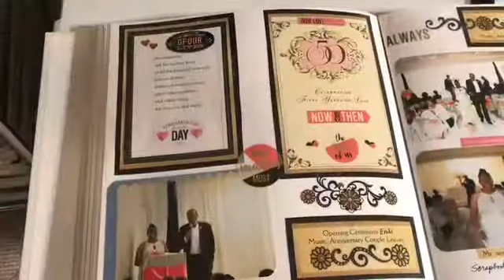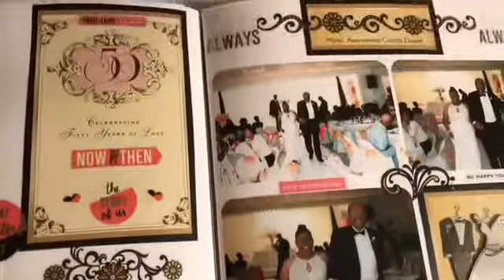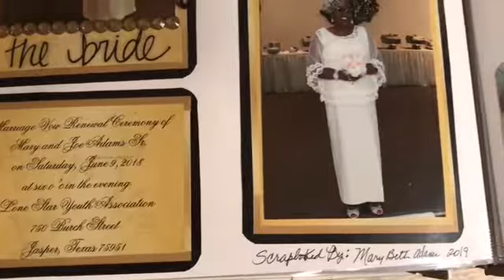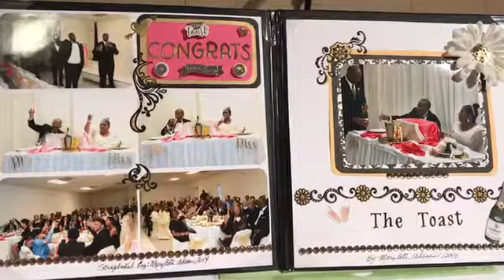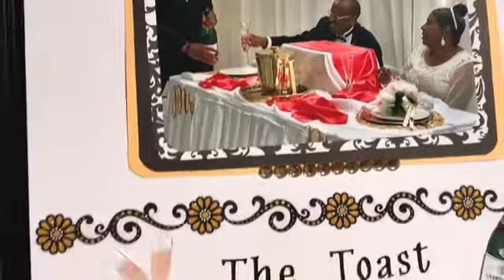Golden Wedding Anniversary (50 yrs)Scrapbook Flip Through with Mary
This YouTube Video is Mary and Joe’s Golden (50th) Wedding Anniversary Scrapbook flip through. This 50th Golden Wedding Anniversary Gala was held June 9, 2018. Mary Bet used 2 page layouts throughout Our 50th Anniversary Scrapbook. The items used in the Layouts are as follows: 1 White the Paper Studio 12 X 12 Wedding Scrapbook Album, the Paper Studio 12 X 12 White Cardstock, the Paper Studio 12 X 12 Black Cardstock, 12 X 12 the Paper Studio Gold Cardstock, the Paper Studio Gemstones Self Adhesive Round Gold strips, the Paper Studio Self Adhesive Black and Gold Swirls Stickers, EK Success Medium Round Corner Cutter, the Paper Studio Self Adhesive Alphabet Letters, the Paper Studio Paper Cutter, Souvenir Programs from the Wedding Anniversary Gala, and Ad Tech Permanent Self Adhesive Crafters Tape.

Mary and Joe Adams Channel